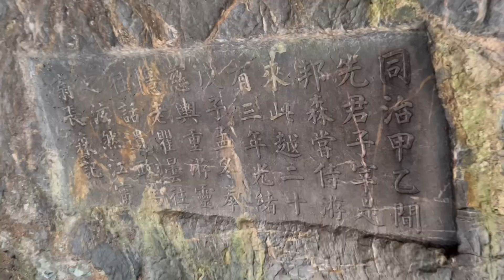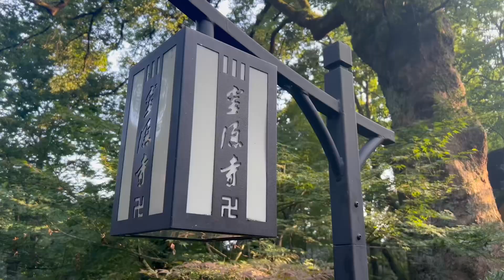Hangzhou West Lake & Lingyin Temple